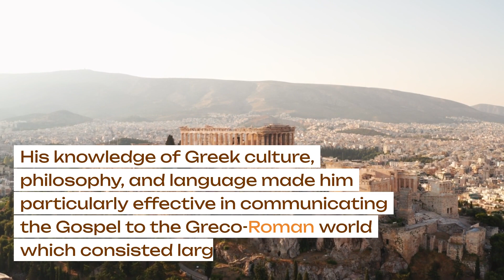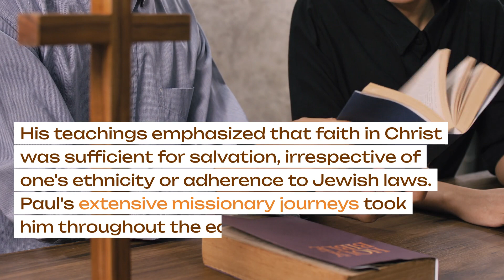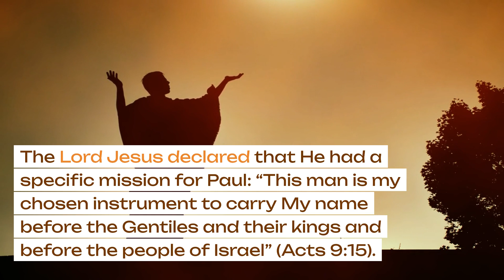Why did God choose Paul for the Gentiles?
Why did God choose Paul the Apostle to minister to the gentiles?